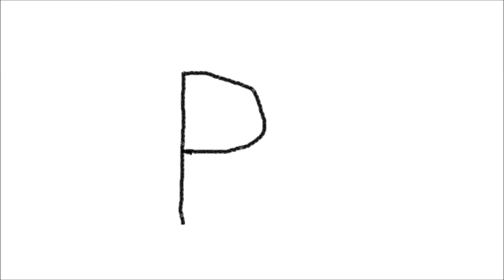English Phonology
Nice